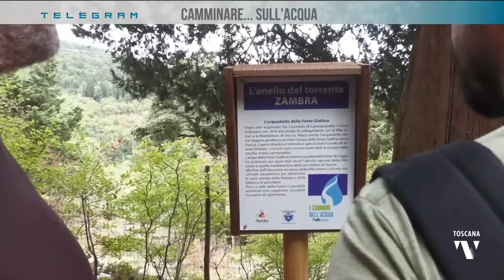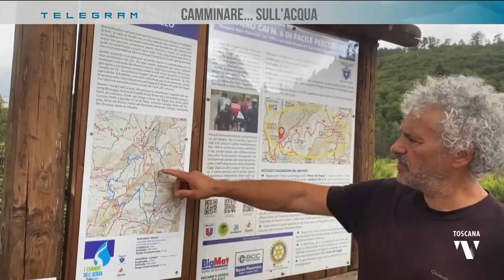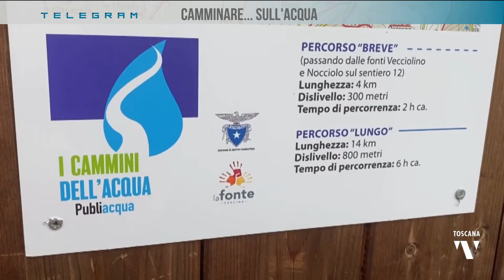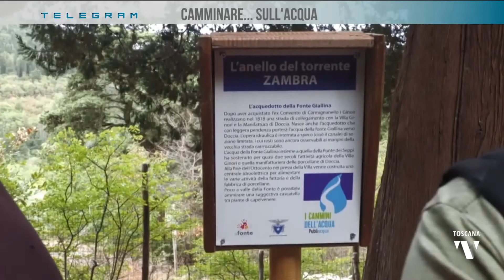2022-11-17 TELEGRAM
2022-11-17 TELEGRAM